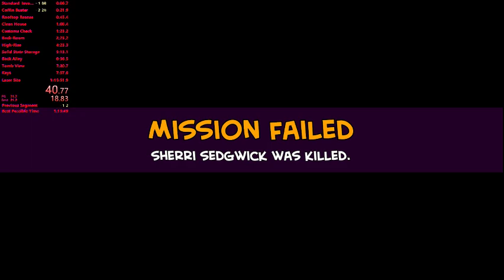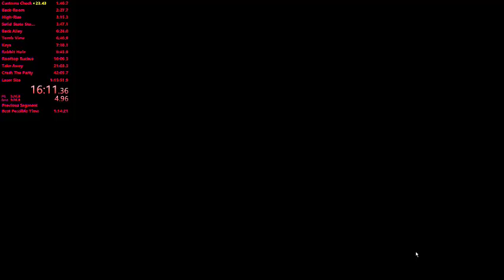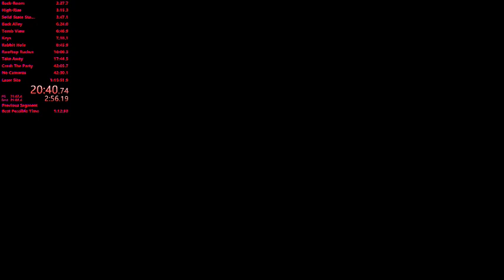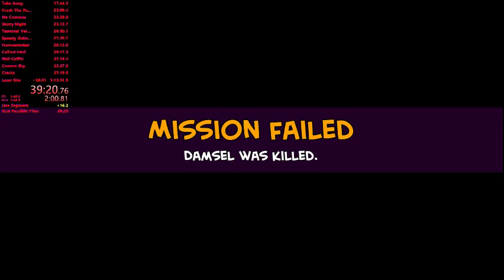Damsel Campaign 40:31